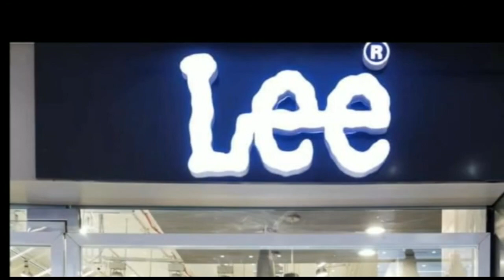बिहार के मुख्यमंत्री नीतीश कुमार आज लंबे समय के बाद जनता के दरबार में हाजिर हुए